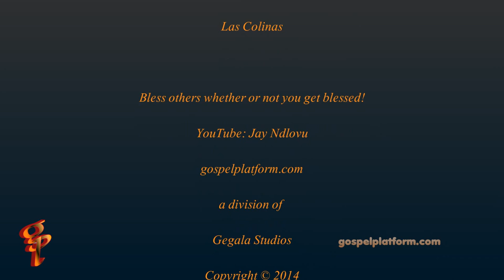Marching to Zion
Gospel Platform...Site for the Nations!!

Where the Plan, the Platform, the Planters of the "word" meet the Nations.

AZANA (Association of Zimbabwean Adventists North America) holds these inspired and inspiring events annually for purposes of revival and indepth inreach. Here, different believers, some non-Zimbabwean, share their testimony of what Christ is doing in their lives and through them. Outreach strategies are also developed here. This makes AZANA a natural fit for gospelplatform.com where the goal is for all who have the passion and ability to sing, act, preach, etc, can in fact do so to the maximum.
Bless others, Always.